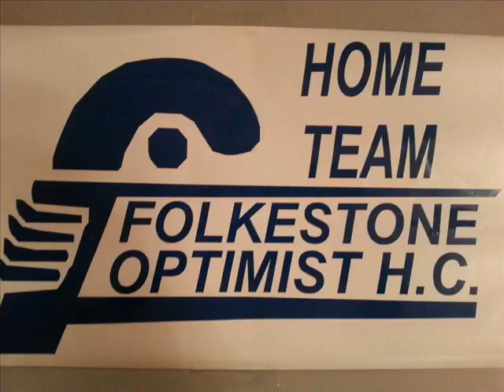SPORT ROUND UP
Kevin Daly the SPORTSFERRET talks Sport in the Folkestone area on Academy 105.9FM.